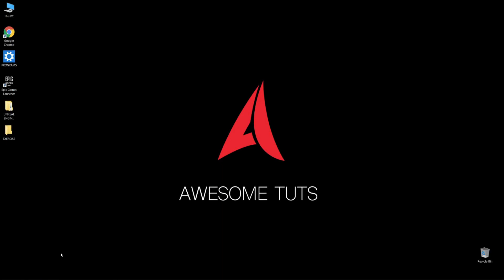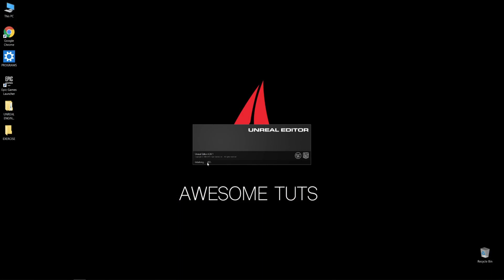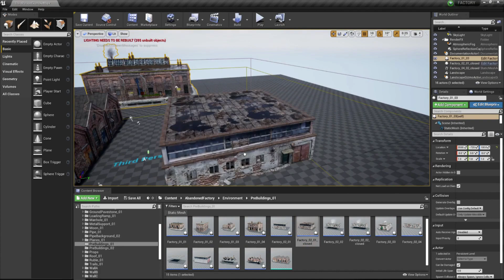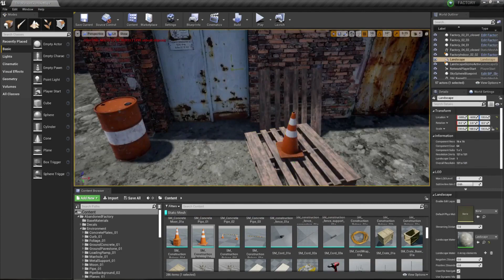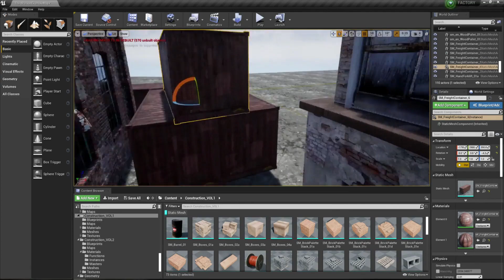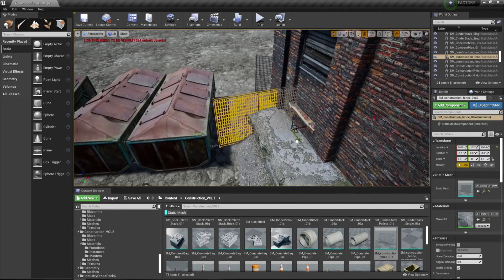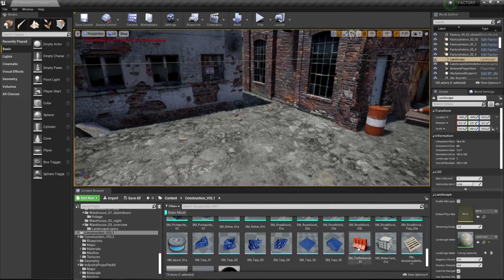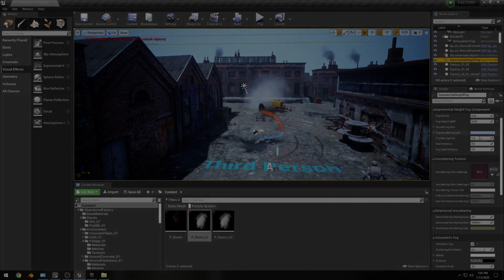Unreal Engine Level Design - Abandoned Factory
Learn Unreal Engine Game Development And Level Design